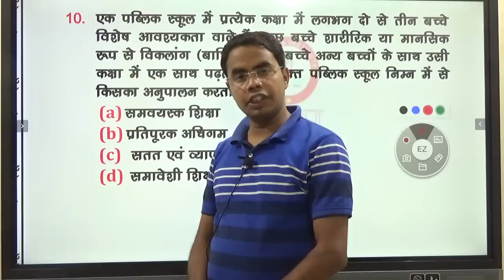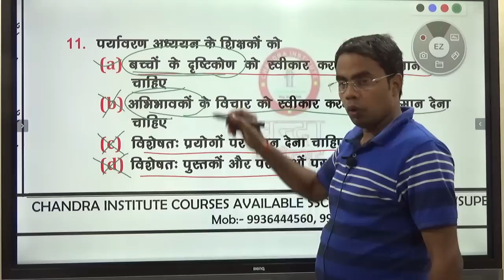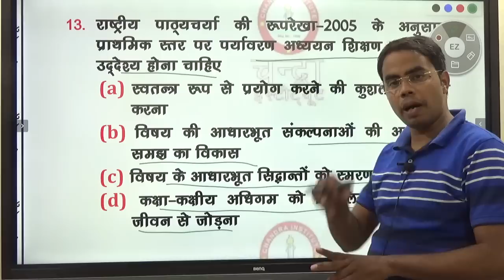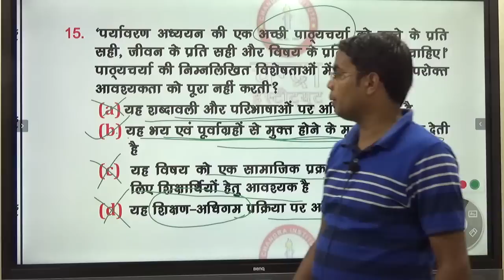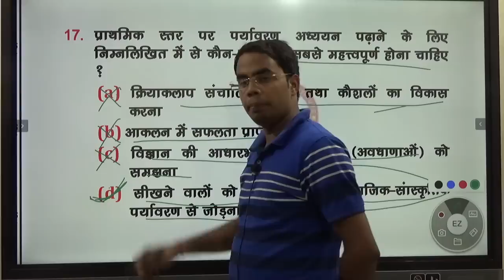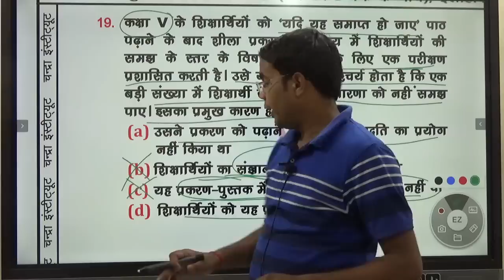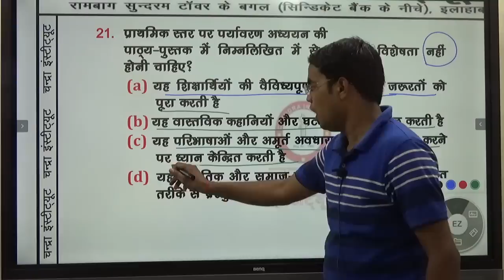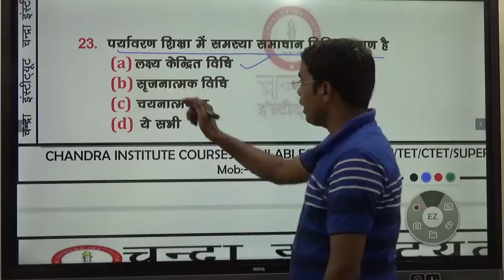LIVE भाग 06 ENVIRONMENT /BEST CTET ONLINE CLASS/ /CTET ONLINE 🔴 CTET